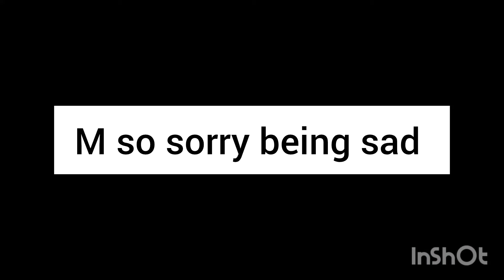Pregnant Again|Pata nahi time kaisa chal Raha h|Zindagi aur kya kya dikhayegi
venting out my feelings